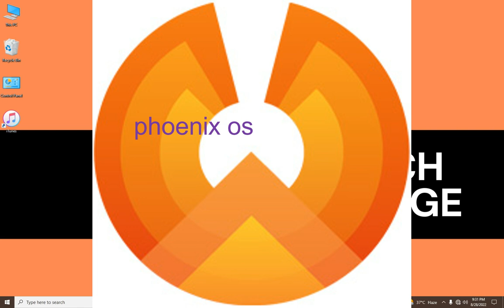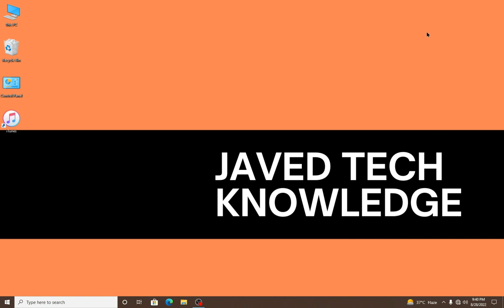5 best free windows alternative os │ Light weight OS for low end PC and Laptop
Discribtion

in this video i will show you the best free windows alternative operating system for low
end pc and laptop